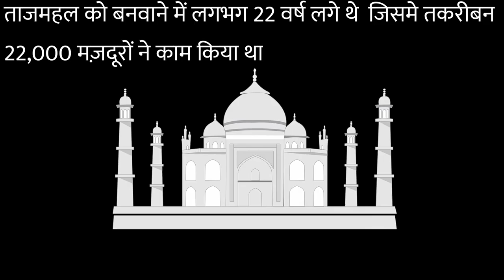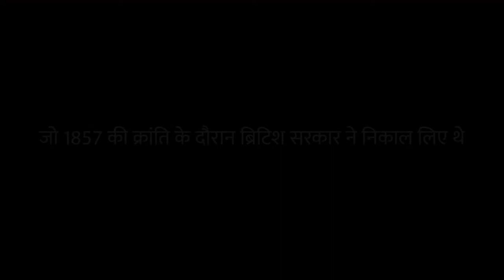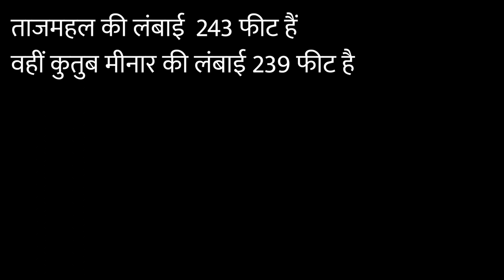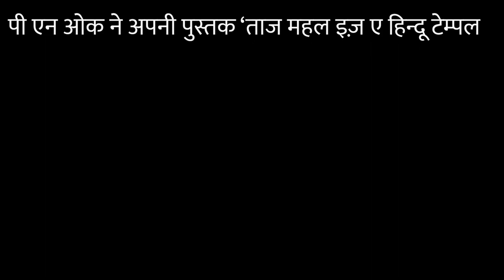Taj Mahal Story in Hindi | Hidden Facts About Taj Mahal | क्या ताजमहल का असली नाम तेजोमहल है ?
About Video :-

इस वीडियो में हम जानेंगे के ताजमहल से जुड़े कुछ ऐसे रोचक बातें जो शायद ही आप लोगो को पता होगा।
जैसे - क्या ताजमहल एक मजार नही शिव मंदिर है?
        क्या ताजमहल का असली नाम तेजोमहल है?
        क्या सच मे ताजमहल बनाने वालों के हाथ काट दिये गये?
       कितनी लागत आयी थी ताजमहल को बनवाने में?
       किसके लिए बना था ताजमल?
       कितने रंगों में चमकता है ताजमल?
       ताजमहल को बनाने के लिए कारीगर कहा से लाये गए थे?
       ताजमहल का मीनार या खंबे सीधा खड़े होने के बजाय झुके क्यों है?
       क्या सच मे ताजमहल की नींव लकड़ियों से बना है?
       ताजमहल पे जो लेख अंकित है वो अधिकतम कहा से लिये गए है?
       शाहजहाँ की मृत्यु कब हुई थी?
       शाहजहाँ की मृत्यु किस जेल में हुई थी?
       ताजमहल की लंबाई कितनी है?

About Channel :-

Image And Video Credit :
Pixabay.com